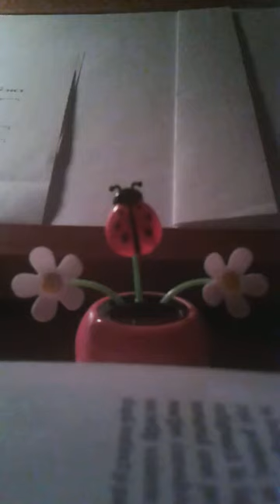Suflet5695 - Cât de frumoasă eşti ( by Mihai Trăistariu )